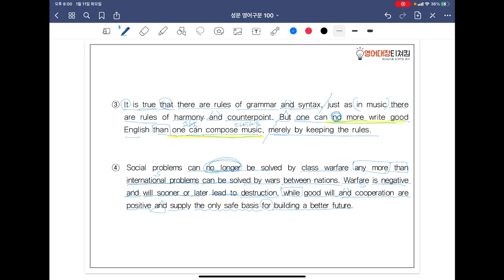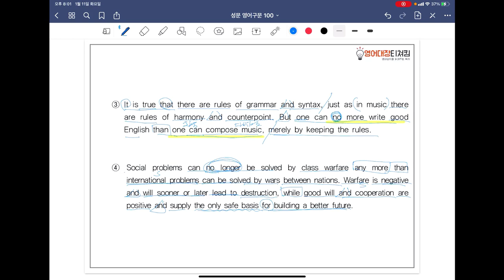[ SUNGMOON PUBLISHING ] - 「VIDEO LESSONS」: 영어구문 𝟙𝟘𝟘 / 87